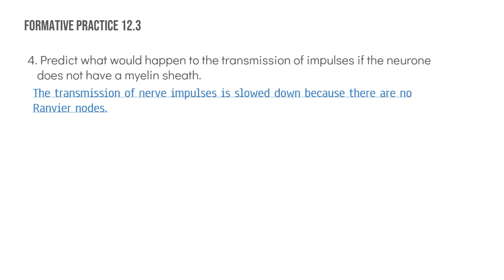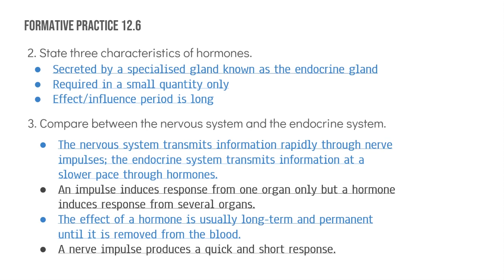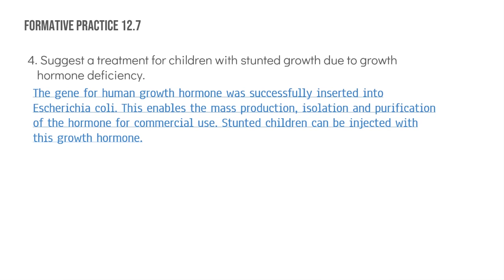临时抱佛脚的bio生看过来！背完你就神了！【Biology F4 Chapter12】